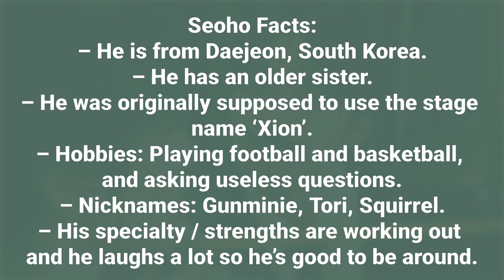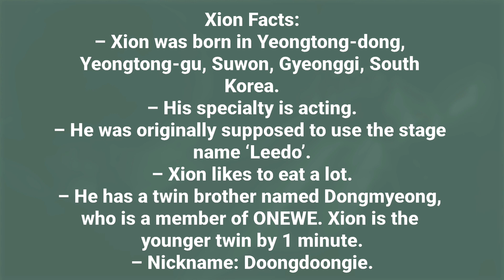ONEUS (원어스) Members Profile + Facts (Birth Names, Positions etc...) [Get To Know K-Pop]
Learn About Boy Group ONEUS (원어스) In Their Members Profile Including Names, Positions, Birth Dates Etc.

ONEUS (원어스) consists of 5 members: Seoho, Leedo, Keonhee, Hwanwoong, and Xion. They debuted on January 9, 2019 with the mini album LIGHT US under RBW Entertainment.

ONEUS (원어스) Members Profile

ONEUS (원어스) Members
ONEUS (원어스) Members
ONEUS (원어스) Members

ONEUS (원어스) Profile
ONEUS (원어스) Profile
ONEUS (원어스) Profile

ONEUS (원어스)
ONEUS (원어스)
ONEUS (원어스)

ONEUS (원어스) KPOP
ONEUS (원어스) KPOP
ONEUS (원어스) KPOP

LEARN ONEUS (원어스)
LEARN ONEUS (원어스)
LEARN ONEUS (원어스)

GET TO KNOW ONEUS (원어스)

ONEUS (원어스) Now (Orginal by Fin.K.L)

ONEUS (원어스) Now (Orginal by Fin.K.L) MV
My Bias:
1. Seoho
2. Leedo
3. Xion
Official Accounts:
Twitter: official_ONEUS / ONEUS_JPN (Japan)
Fan Cafe: RBWBOYZ
Fandom Name: TO MOON
Tags